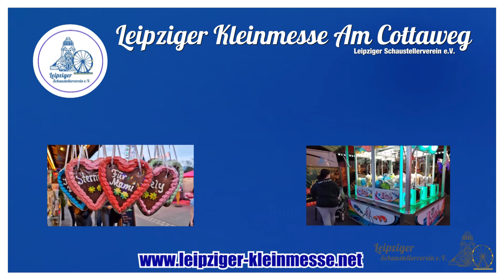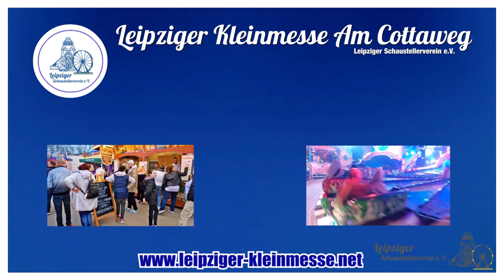🎡 DER AUFBAU - LEIPZIGER HERBST-KLEINMESSE`24 - Part 4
Die letzten Aufbauarbeiten sind im vollem Gange.
Wir freuen uns Euch morgen 14Uhr zur Eröffnung der Leipziger Herbst-Kleinmesse 2024 begrüßen zu dürfen ✔️

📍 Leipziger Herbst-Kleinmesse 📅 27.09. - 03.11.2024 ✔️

🟡 Weitere Aktionen werden zeitnah bekanntgegeben ✔️

🔵 Auch auf unserer Website werden die Attraktionen der kommenden Kleinmesse vorgestellt. Schaut immer mal rein, diese Seite wird öfters überarbeitet ✔️

.. und nicht vergessen:
𝐰 𝐞 𝐢 𝐭 𝐞 𝐫 𝐬 𝐚 𝐠 𝐞 𝐧
Viel Spaß ‼

Musik